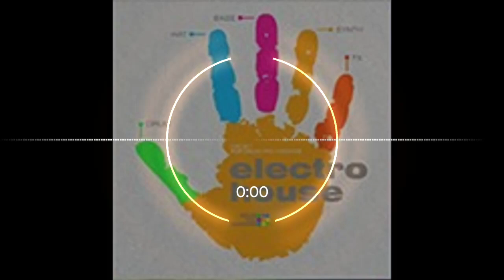Electrohouse - Signature tune (MAQS - Drum Pad Machine) Tech Bunch Dj Jeard